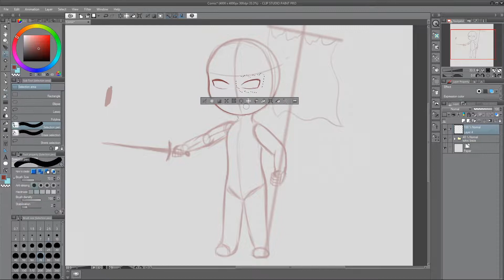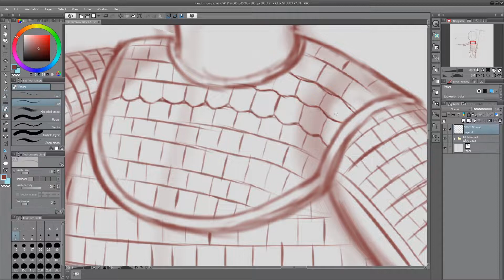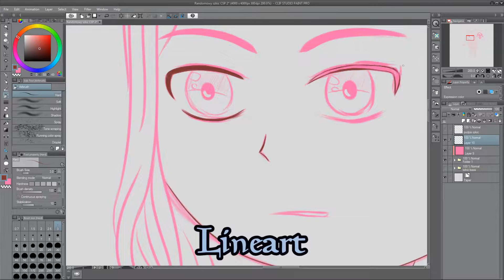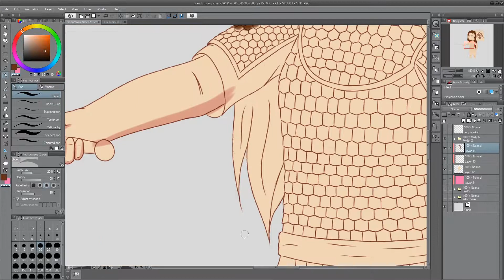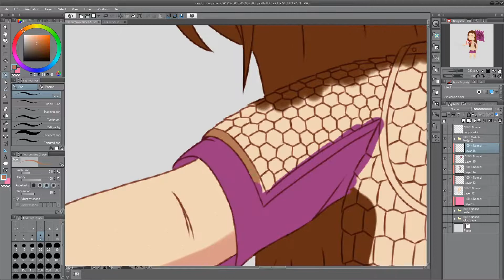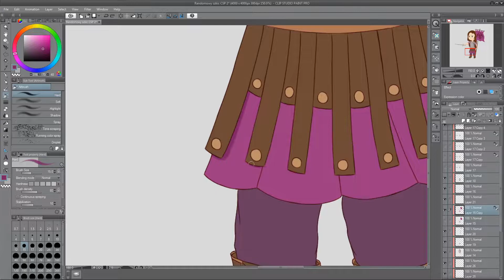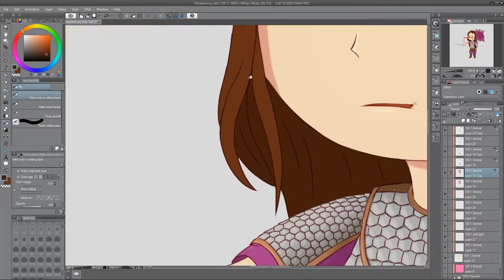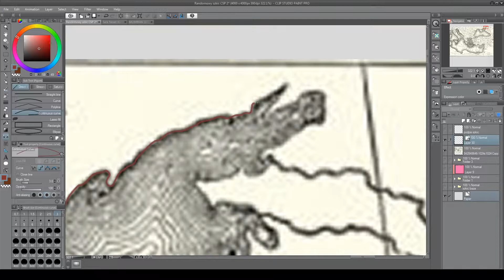🐺 Speedpaint 🐺 Chibi Sara jako Cesarzowa Bizancjum (Timelapse #7)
Ogólnie, rysunek zaczęłam jako bazgroł w ramach luźnego ćwiczenia i przyzwyczajania się do Clip Studio Paint (SAI odmówił mi ostatnio całkowicie posłuszeństwa), potem pomyślałam, że fajnie byłoby zrobić nową miniaturkę do serii z Bizancjum, a na koniec wpadłam jeszcze na pomysł by się poznęcać nad sobą i spróbować zrobić cieniowanie na jednej warstwie z kolorem (w najbliższym czasie nie będę powtarzać tego błędu xD)
- Czas rysowania: 9h

Muzyka:
- We are all one - Angela & Jeff van Dyck (Medieval II Soundtrack)
- War of Kings - Jeff van Dyck (Medieval II Soundtrack)
- Hymn Of War - Richard Vaughan (Medieval II Soundtrack)